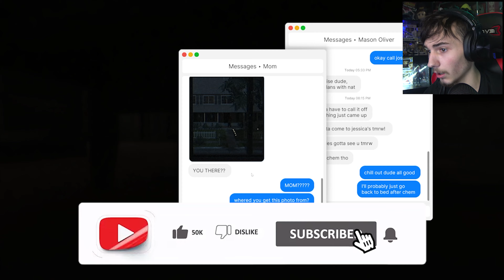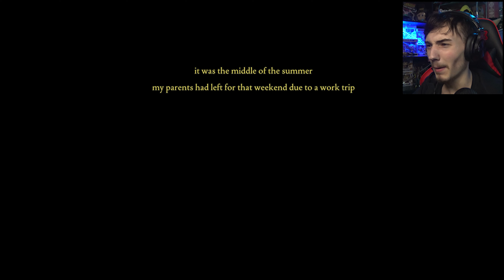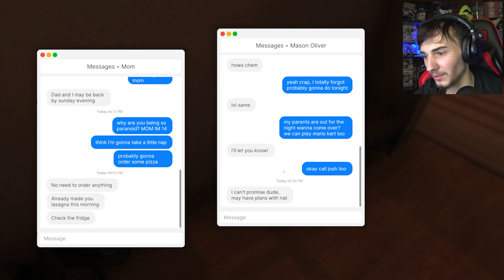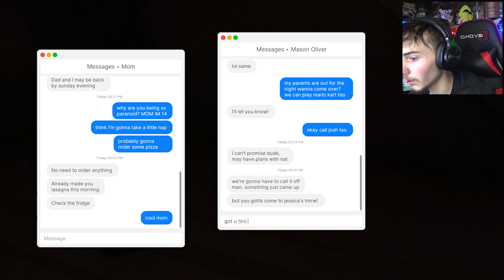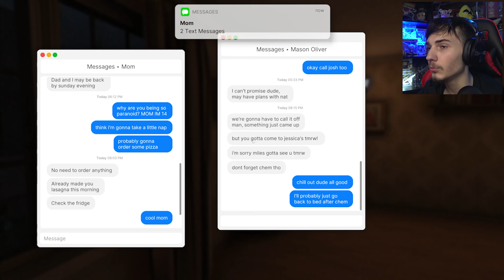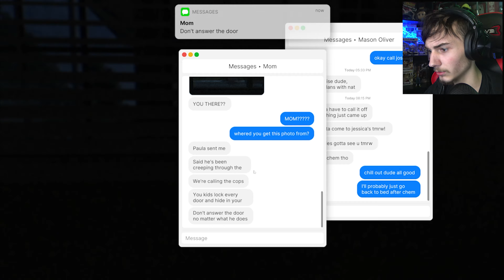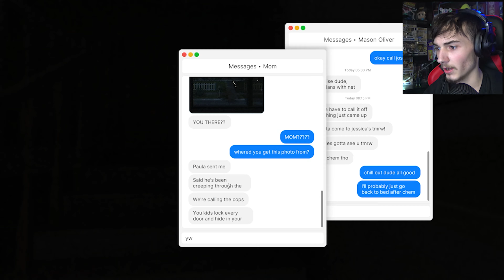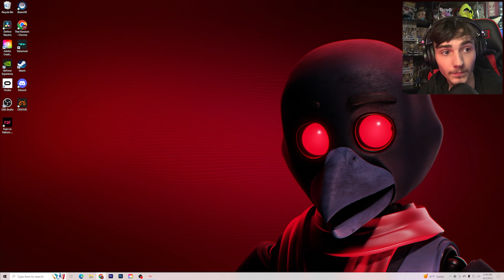You Got The Wrong House !?! |Fears To Fathom: Episode 1 Home Alone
I hope you enjoyed Fears To Fathom: Home Alone Sorry It took me so long to get to it but it was amazing and I cant wait for Episode Two links Below As Always

please go to the link bellow and do anything you can to help I'm sorry I haven't explained much its still just allot right now Please anything will help love you all